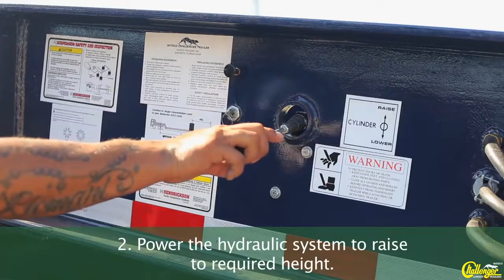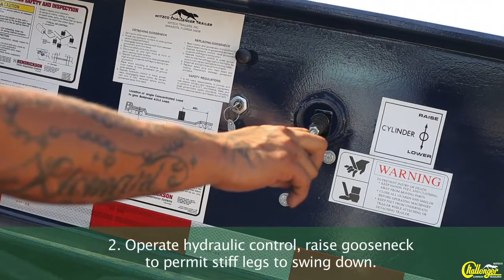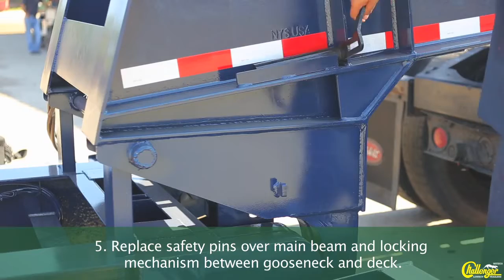2016 WITZCO CHALLENGER TRI AXLE For Sale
2016 Witzco Tri Axle Detach, 48'x102", 22' Deck Length, Nation Wide Delivery Available